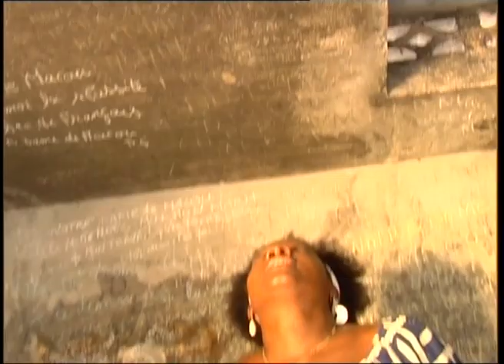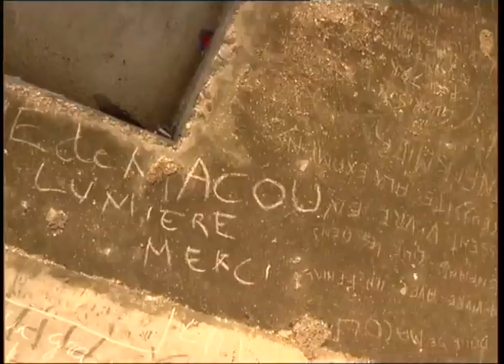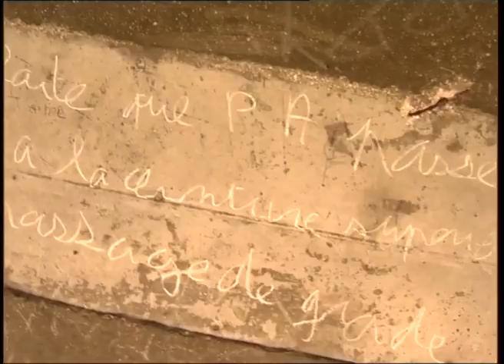Documentaire Saloptaj Kamodjaka 2